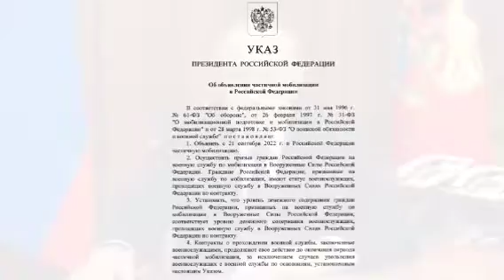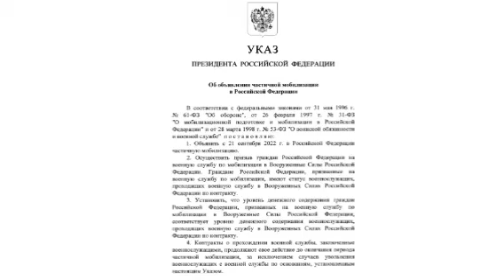Мобилизация в России / Путин подписал указ о мобилизации / Мобилизация россиян 2022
Мобилизация в России / Путин подписал указ о мобилизации / Мобилизация россиян